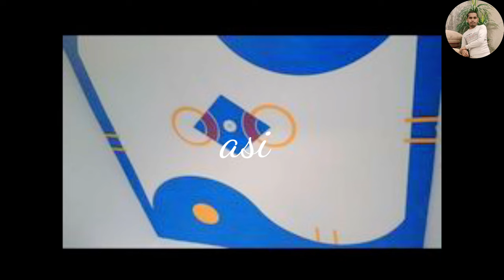15550 Latest Plus Minus Pop Design 2023.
15550 Latest Plus Minus Pop Design 2023.